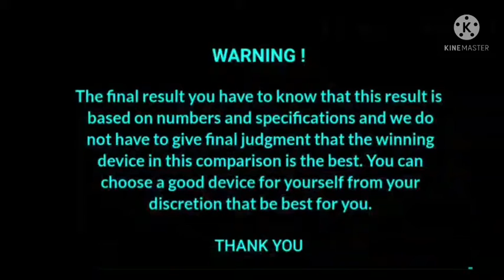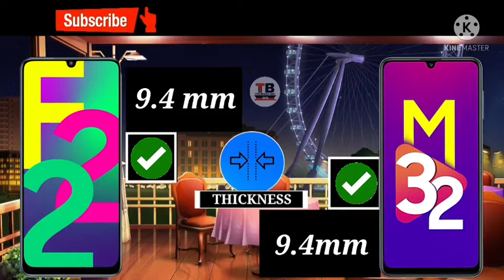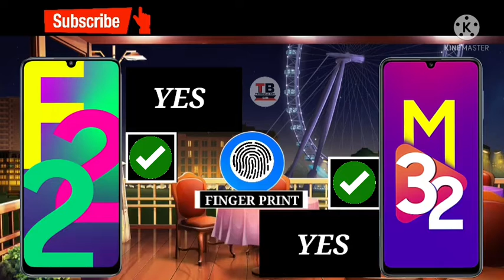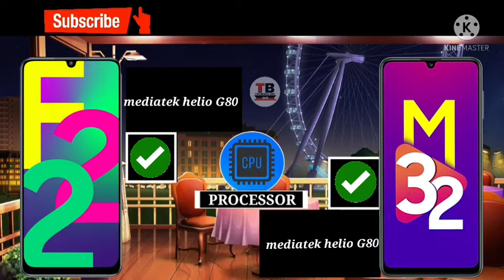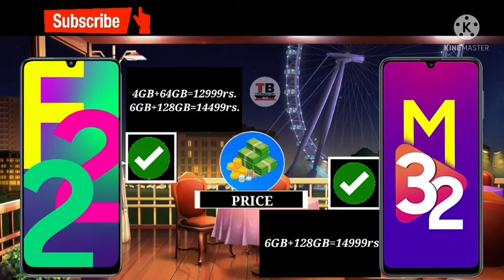samsung galaxy m22 vs samsung galaxy f22